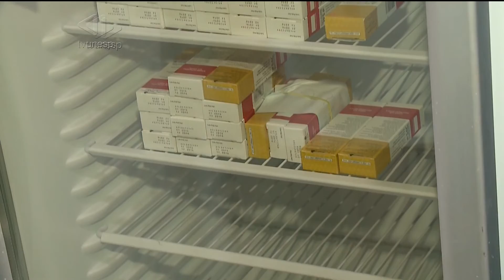Unesp Notícias - 05/04/2016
No Unesp Notícias desta terça-feira (05/04), repercutimos o andamento do processo de impeachment da presidente Dilma Roussef e as saídas jurídicas pro governo do país. Quem esclarece essas questões é o professor da Unesp, o advogado Carlo Napolitano. A gente mostra também que os laboratórios de Bauru estão sem vacina contra gripe, e a fila de espera por uma dose passa de mil pessoas. Já na primeira sessão da Câmara com a nova configuração partidária, sobraram críticas ao prefeito pela situação do aterro sanitário.